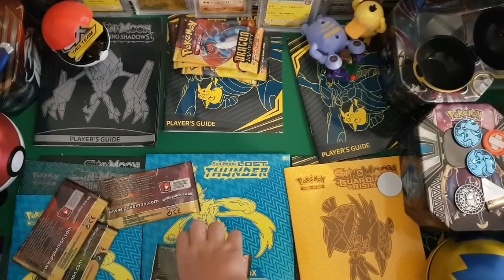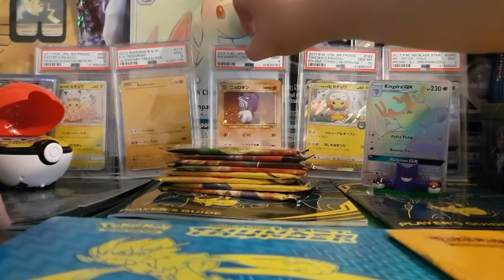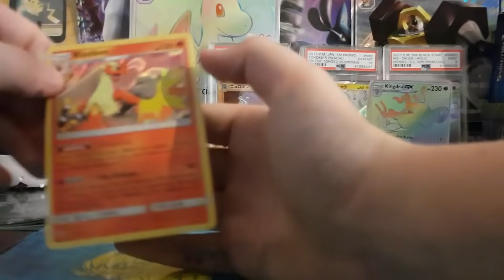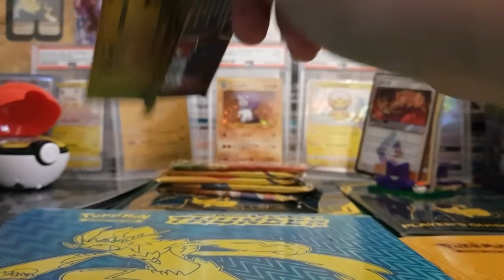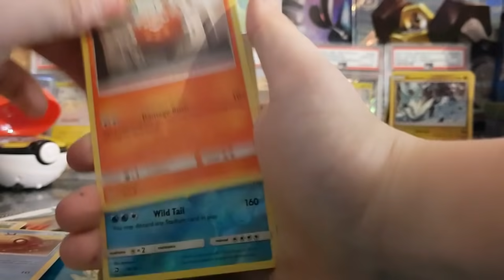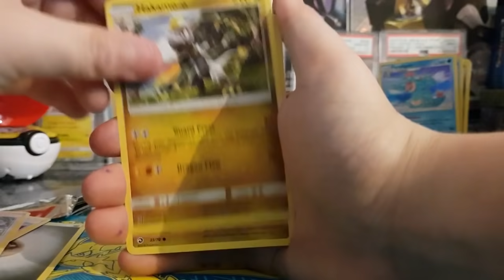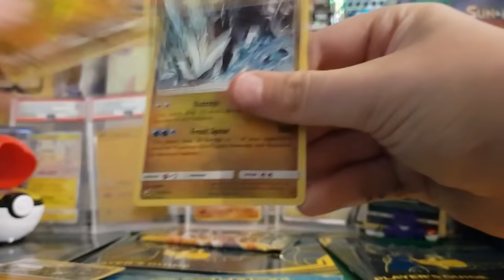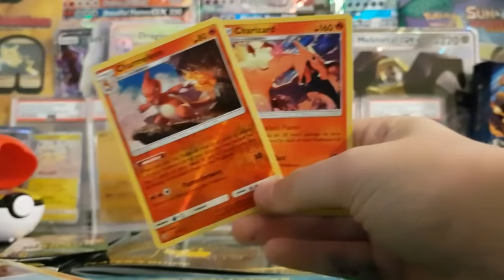DRAGON MAJESTY ULTIMATE FAIL worse opening so far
Today We have a dragon majesty premium powers, I  pulled nothing and are very disappointed with this box considering it cost 50 UK pounds! No GX or ultra rare, just the promo rainbox rare that come with the box